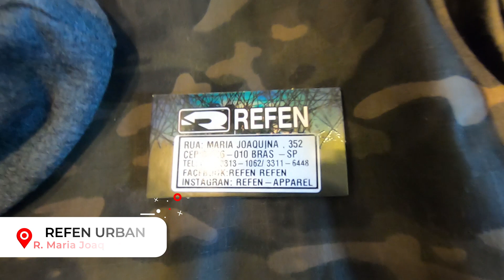Inverno em uma das Marcas Mais conceito do Brás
Refen (@refen_apparel)
Endereço: R. Maria Joaquina, 352 - Brás SP